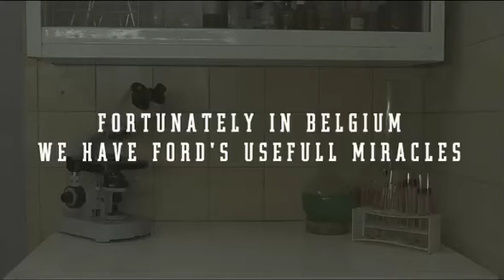Ford Miracles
Ad for the Ford Focus ECOnetic 2

Advertising Agency: Ogilvy Brussels, Belgium
Creative Director: Babak Hosseiny
Art Director: Philip Schiebold
Copywriter: Serge Audino
Director: Brecht Vanhoenacker